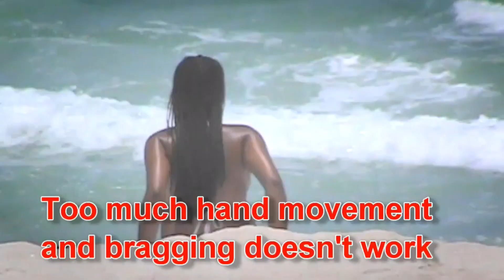How to NEVER Have a Girlfriend!!! 💔😜🤪 (Stay Single Forever) 🤣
In this prank video I show you how not to get a girlfriend. I show you different ways to approach the ladies that absolutely doesn't work. Spraying fart spray on your clothing and acting crazy are among some of the things you shouldn't do when talking to a lady. At least it didn't work for me.
 This is a throwback classic video from my main prank channel called "Super Stupid Poop." Most of this video was filmed in Miami Beach Florida. This prank video was originally recorded in 2014.